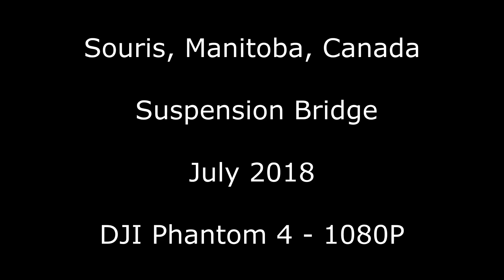Phantom 4 Drone Footage - Souris Suspension Bridge - Manitoba, Canada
This is Phantom 4 Drone Footage of Souris Suspension Bridge.
Located in Manitoba, Canada!

There is not much footage of it, however you might be able to glimpse the small piece of the old suspension bridge, in there as well!  Sorry for the over-exposure!  Great pop-up of the surrounding town of Souris!